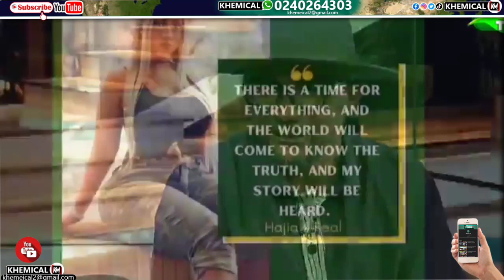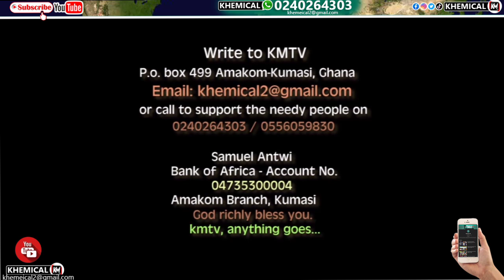🔥Keep quiet and fast ,u' ve enemîes. Hajia 4Real in troūble for jubilating over frăud cāse